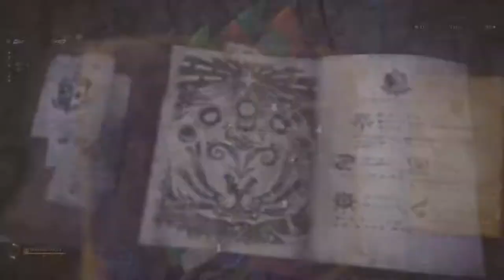Monster Hunter: World 045 Kushala Daora with PowerPyx